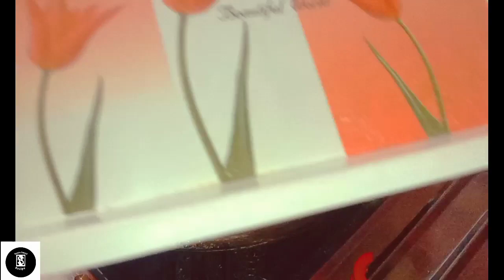Besan chilla recipe||बेसन का चिल्ला बनाएं||How to make besan chilla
Paneer New Recipe | पनीर की एकदम नई रेसिपी क्रिस्पी चटपटा | Paneer recipe | New trick paneer recipe

Guys This Video Very Helpful For you For Making Breakfast for your Kids and your family

So If you Like This Video or Helpful then make sure hit Subscribe ,Like and Share this Video also Press well icon When will post any video You will Get first